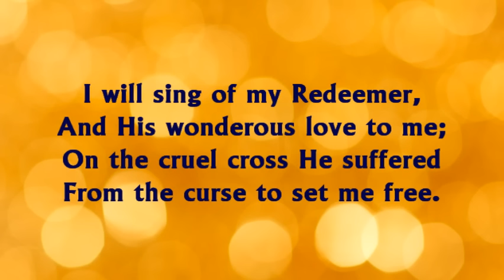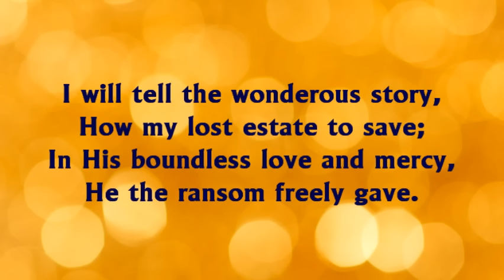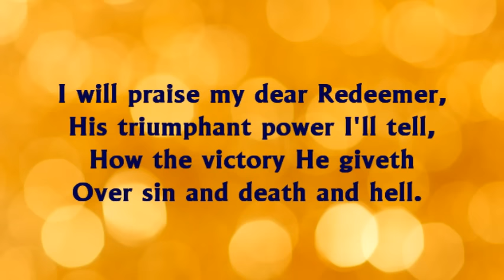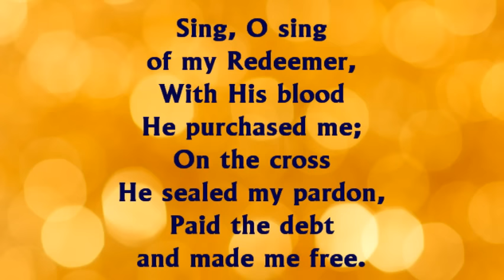I Will Sing of My Redeemer with Lyrics by Fernando Ortega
For Worship Use Only